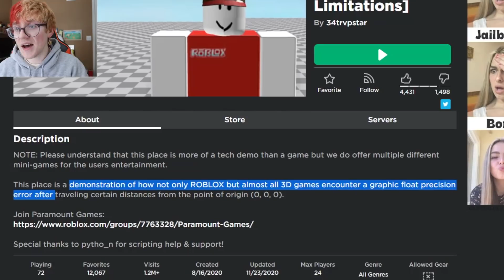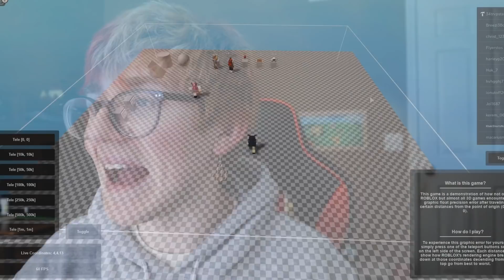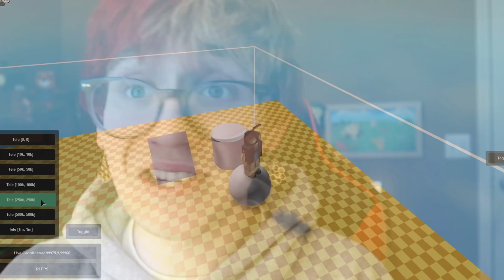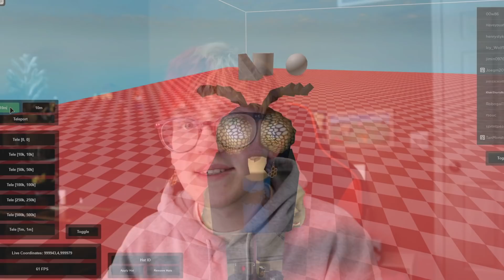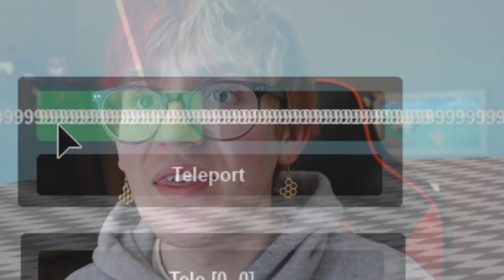This Roblox Game uses GLITCHES to BREAK ROBLOX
Have you ever wondered just how glitched and broken Roblox can become? Well today we're going to find out! I stumbled upon this seriously cool game known as Break ROBLOX made by 34trvpstar. In this game you travel into the sky, thus breaking Roblox and showing the graphic float precision errors that occour when you go up too high into the sky!
All in all, I think this was an awesome, unique, and fun glitch filled experience! Try it out for yourself and you may agree :D